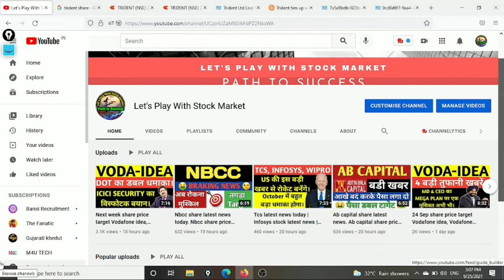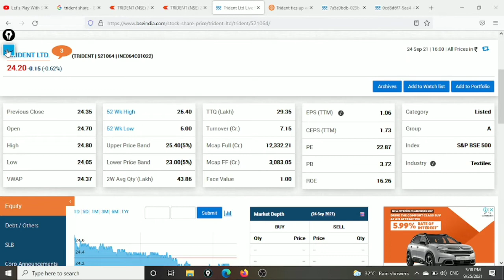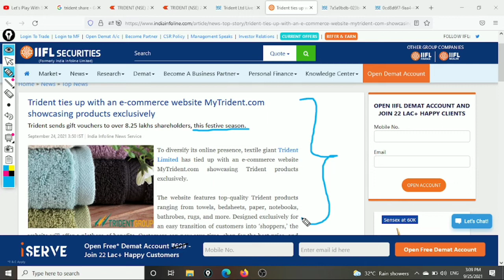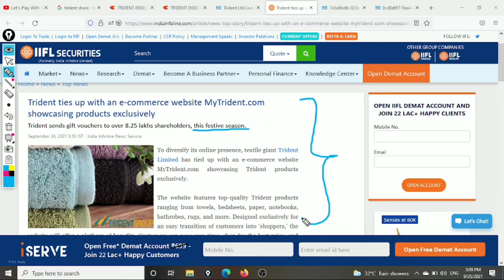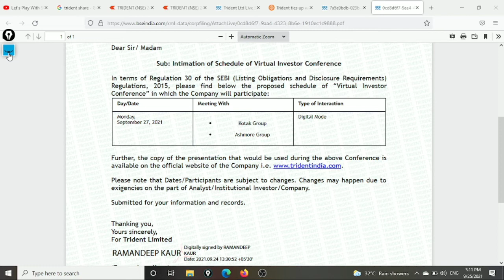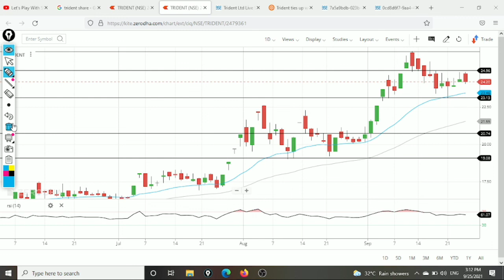Trident share latest news, Trident news, Trident share price target, Trident latest news today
विस्फोटक खबर। TRIDENT SHARE NEWS / TRIDENT SHARE PRICE TARGET / TRIDENT SHARE / STOCK IN NEWS